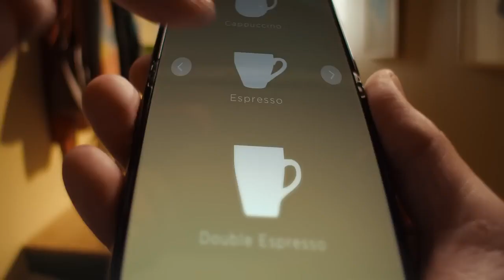Alexios for Germanos